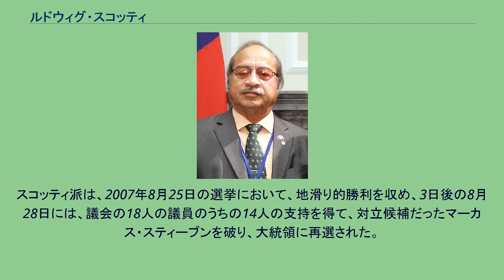ルドウィグ・スコッティ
ルドウィグ・スコッティ（Ludwig Derangadage Scotty、1948年6月20日 - ）は、ナウルの政治家で、第24・26代大統領。
ナウル北部のアナバー地区に生まれ、フィジーの南太平洋大学では法律学を専攻した。
1983年3月15日の選挙で、アナバー地区からナウル議会に初当選を果たす。
国会議員の在任期間中は、ナウル銀行の総裁やアワー航空の取締役等も務めた。
1990年代後半から2000年までの間は、ナウル議会の議長を務め、2003年5月29日には、議会における10対7の多数決によって、大統領に選任された。
2003年8月8日に不信任案の可決によって辞任に追い込まれ、レネ・ハリスによって代理を務められた。
しかし、議会のハリス大統領派のメンバーが離脱したため、2004年6月22日にスコッティは大統領に返り咲き、同年10月の選挙で議会に再選された。
スコッティ派は、2007年8月25日の選挙において、地滑り的勝利を収め、3日後の8月28日には、議会の18人の議員のうちの14人の支持を得て、対立候補だったマーカス・スティーブンを破り、大統領に再選された。
しかし、同年12月19日に議会は10対7の多数決によって不信任案を可決し、スコッティは辞任に追い込まれた。